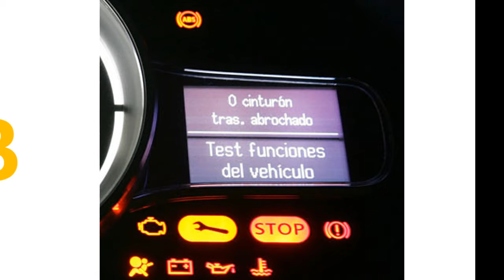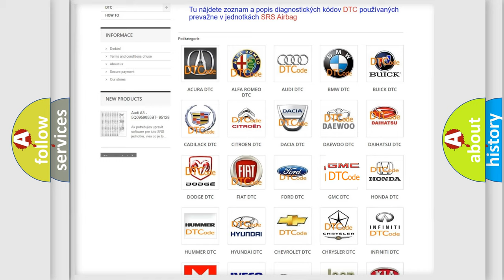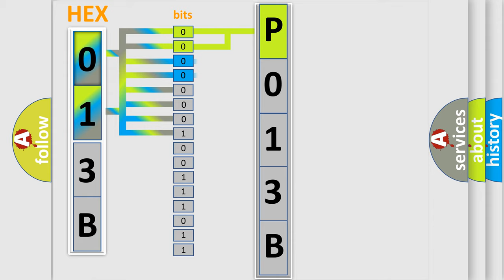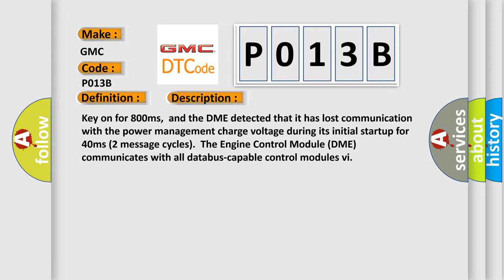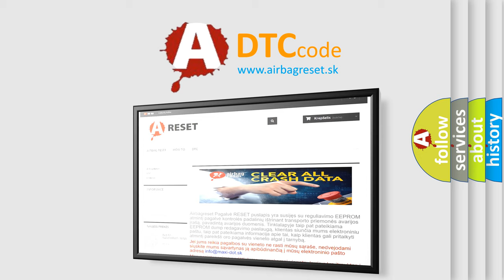DTC GMC P013B Short Explanation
Contents:
0:21 Basic DTC analysis according to OBD2 protocol standard.
1:48 Insight into programming
2:58 A diagnostically understandable description of the Diagnostic Trouble Code
3:05 Basic error definition

Make:
GMC
Code:
P013B
Definition:
Lost Communication With Reverse Status
Description: